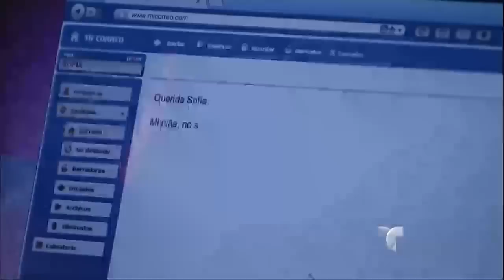La Impostora Capitulo 62 (3/5)